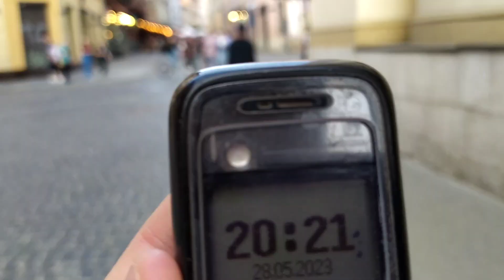Львів 2023: вуличні музиканти, духовий оркестр, проспект Свободи, Лесі Українки Lviv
Львів 2023: вуличні музиканти, духовий оркестр, проспект Свободи, Лесі Українки 29 травня 2023 р.